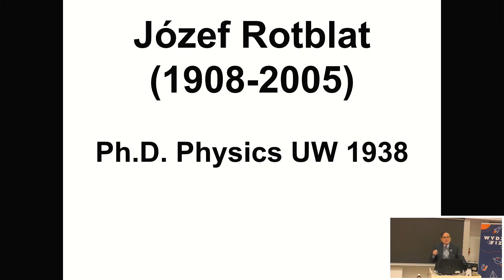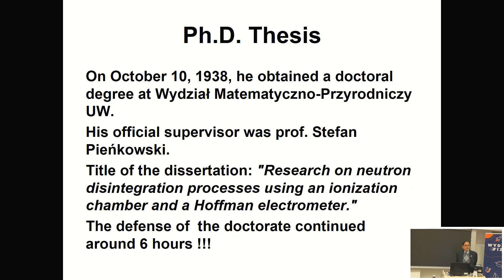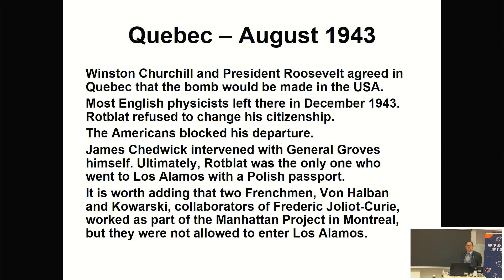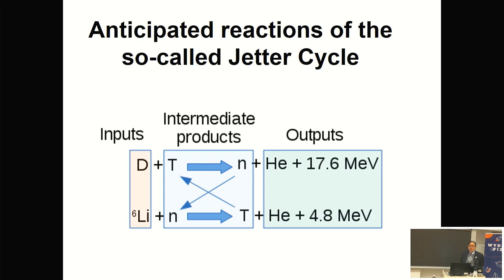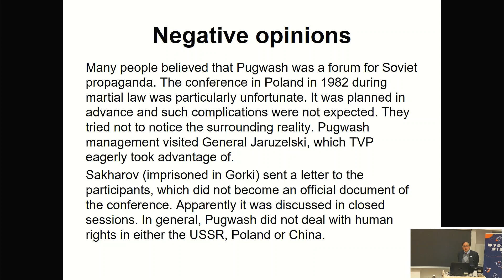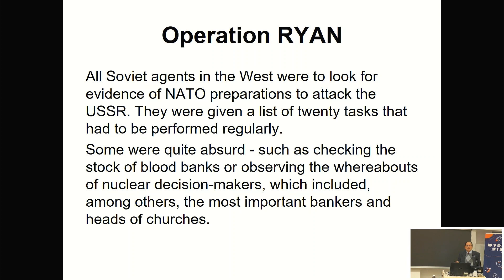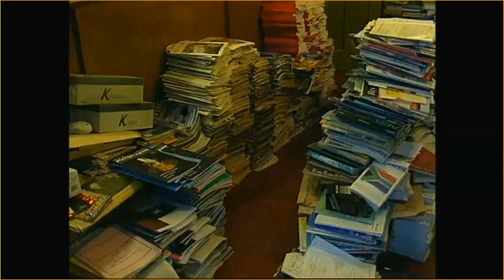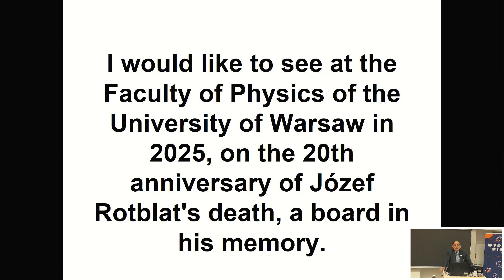Konwersatorium Wydziału Fizyki Uniwersytetu Warszawskiego/Faculty of Physics, UW Colloquium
Date: 8 I 2024
Title: Józef Rotblat - forgotten Nobel Prize winner
Lecturer: dr hab. Andrzej Hennel, prof. UW

Abstract:

Józef Rotblat was born in 1908 in Warsaw, and in 1938 he received a PhD in physics from the Faculty of Mathematics and Natural Sciences of the University of Warsaw. From 1939 he worked at the University of Liverpool, and in 1944 at the Los Alamos laboratory. In 1946 he became a British citizen and from 1949 he was a professor of physics at St Bartholomew's Hospital in London. He was a signatory of the Einstein-Russel Manifesto in 1955 and co-founder of the Pugwash Conference on Science and World Problems. In the years 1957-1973 he was the Secretary General of Pugwash, and in the years 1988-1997 its President. In 1995, they received the Nobel Peace Prize jointly - Pugwash (50%) and Józef Rotblat (50%). He died in London in 2005.